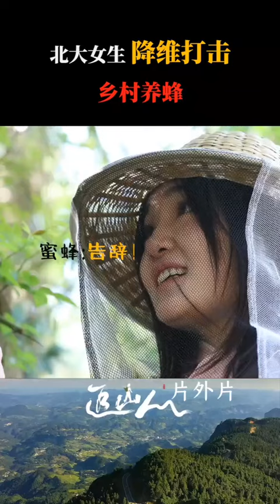蜜蜂：降维打击不可能！绝对不可能！